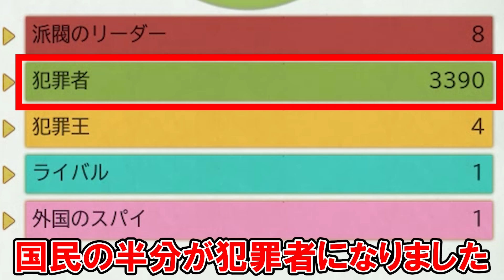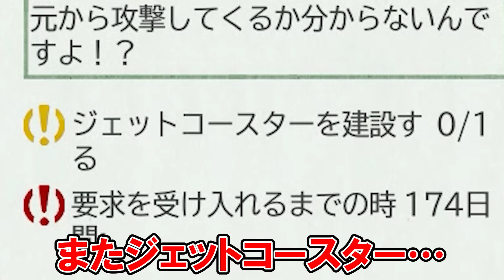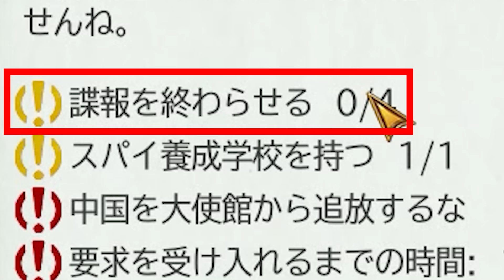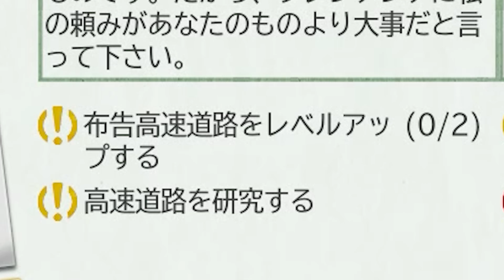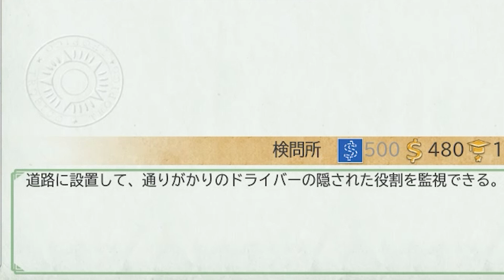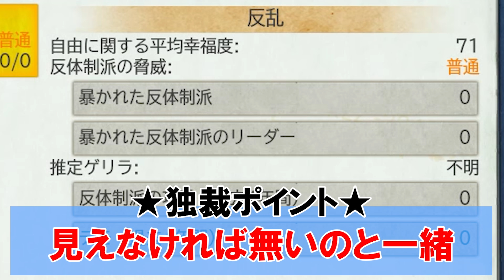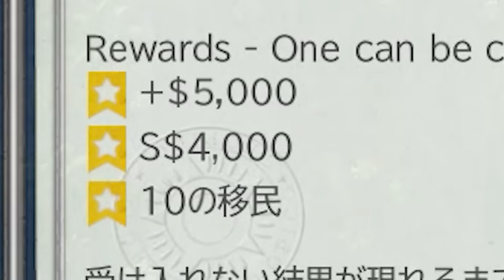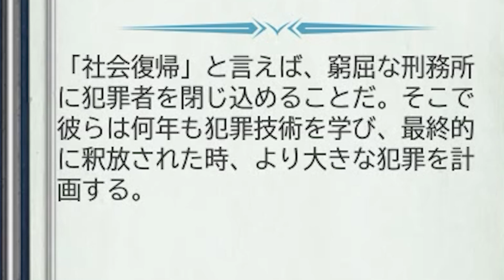【Tropico 6】実況#27 大量の犯罪者を片っ端からブタ箱にブチ込む【トロピコ6】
南の島の大統領となって独裁する都市開発シミュレーション「Tropico 6」を実況プレイしていきます。
国民の半分以上が犯罪者になってしまったので、片っ端からブタ箱にブチ込みます。

00:00 イントロ＆施政方針
01:05 無人機で犯罪者を消去
04:46 サツとムショを増やす
09:18 裁判所
12:07 犯罪者大移動
20:09 刑務所送迎バス